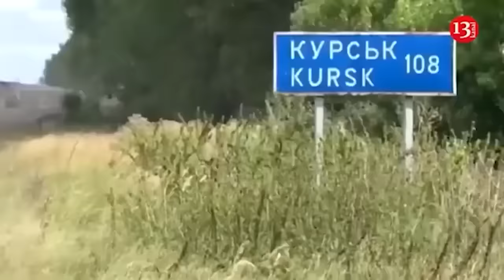Ukraine withdraws from positions near Pokrovsk to avoid Russian encirclement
Ukrainian forces south-east of the embattled city of Pokrovsk, Donetsk Oblast, have withdrawn from their positions in the area and avoided being "tactically encircled" by Russia's advancing troops, the Institute for the Study of War said on Aug. 22.

Moscow began concentrating its efforts in the east, "throwing everything they have" in the Pokrovsk direction after Russia's Kharkiv Oblast offensive failed, President Volodymyr Zelensky said in late July.

Pokrovsk is an important logistical hub for the Ukrainian forces that supports their operations in Donetsk Oblast.

On Aug. 15, residents of Pokrovsk were urged to evacuate as soon as possible because Russian troops were 10 kilometers from the outskirts of the city.

"Recent Russian advances in the Pokrovsk direction appear to have prompted Ukrainian withdrawals from limited positions southeast of Pokrovsk, and Russian forces have likely failed to achieve their apparent objective of tactically encircling Ukrainian forces in the area," the ISW wrote.

The report cited geolocated footage that indicated Russian forces had taken the village of Ptyche and the "remainder of the east bank of the Karlivske Reservoir in the area."

A spokesperson for the 59th Separate Motorized Infantry Brigade operating in the Pokrovsk sector told Suspilne that some units had withdrawn from positions in the area to "preserve the lives of servicemen."

The Associated Press repotred that poor training of new recruits was a factor in Ukraine's inability to hold some positions.

The ISW stressed it had seen no evidence of "chaotic Ukrainian withdrawals in the Pokrovsk direction," and the lack of any major advances by Russian forces suggested they had avoided a tactical encirclement.

Russian forces have been slowly but consistently gaining ground in Donetsk Oblast, and the front-line areas of Pokrovsk and Toretsk have borne the brunt of attacks in recent weeks.